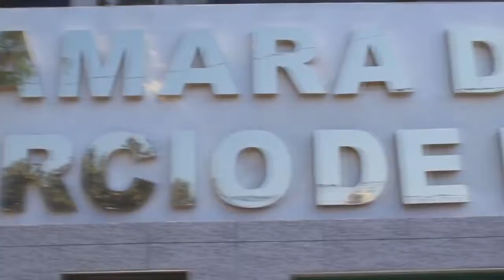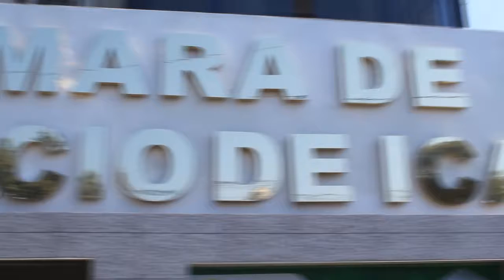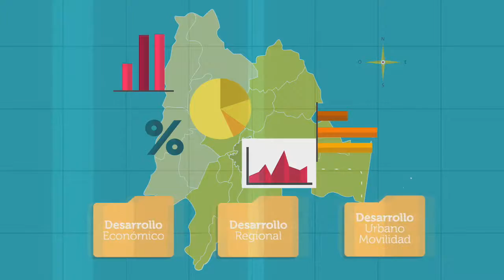ENTREVISTA AL PRESIDENTE DE LA CÁMARA DE COMERCIO DE ICA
Nuestro reportero José Chacaliaza, realizo una entrevista donde conoceremos un poco más acerca de la historia y los servicios de la Cámara de Comercio de Ica, explicada por el Presidente de la institución, Eduardo Ojeda Dávila.